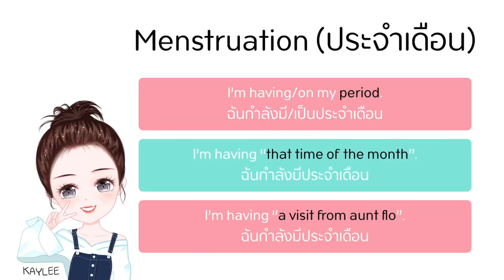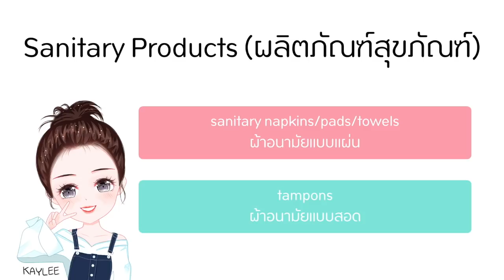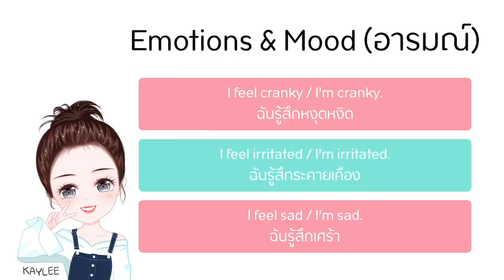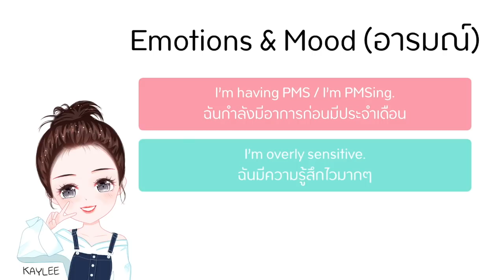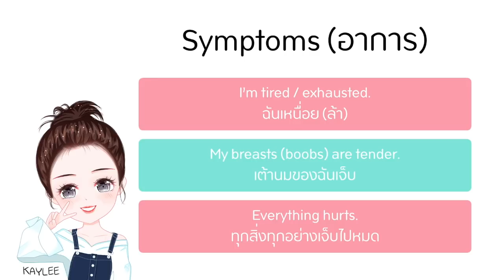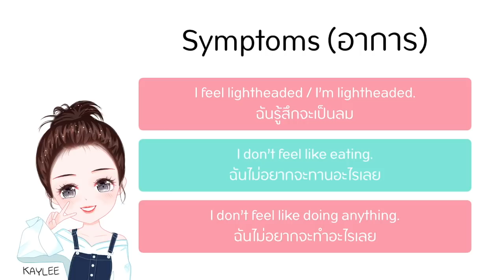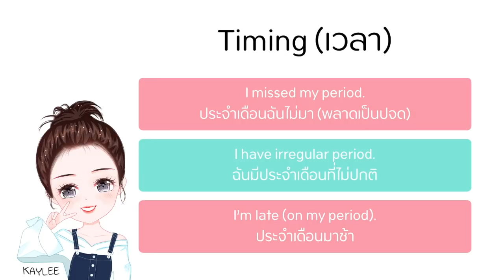"ฉันมีประจำเดือน" ว่ายังไงในภาษาอังกฤษ และคำศัพท์อื่นๆเกี่ยวกับเรื่องผู้หญิง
FACEBOOK: ภาษาอังกฤษกับเคลี่ @englishwithkaylee นักเรียนติดตามเพจ 1.2 ล้านคน
INSTAGRAM: KAYLEE WONDER DMD @drkayleewonder

บริจาคที่ ขอบคุณมากๆ จากใจค่ะ

ครูชื่อเคลี่ค่ะ เกิดที่เมืองไทย เป็นคนอุดรค่ะ ครอบครัวย้ายไปอยู่ที่อเมริกาตั้งแต่ปี 2001เรียนจบมัธยมปลายที่รัฐฮาวาย ต่อตรีที่รัฐคอนเนคติคัท และจบเอกทันตแพทย์ที่ลาสเวกัสค่ะ ตอนนี้ทำงานเป็นหมอฟันที่รัฐวอชิงตัน เริ่มสอนภาษาอังกฤษในเฟสบุ๊คปี 2016 ตอนที่เรียนทันต ปี 3 ค่ะ ตอนนี้ก็มีคนติดตามในเพจมากกว่า 1.2 ล้านคน ไม่เคยคิดมาก่อนว่าจะมีนักเรียนมาเรียนด้วยเยอะแบบนี้ อยากให้คนไทยได้พูดภาษาอังกฤษเป็น จะได้เจริญก้าวหน้า และตัวเองก็อยากฝึกภาษาไทยด้วย จะสังเกตุได้ว่าบางทีอาจจะพูดแข็งกระด้างเกินไป หรือว่าสะกดคำไทยผิด เพราะไม่ได้ใช้ภาษาไทยในชีวิตประจำวันเลยค่ะ พูดแต่อังกฤษ และคนที่บ้านก็พูดอิสานด้วย อันนั้นก็เริ่มไม่ถนัดแล้วเหมือนกันค่ะ ก็อย่าถือสากันเลยนะคะ แต่ภาษาอังกฤษเนี่ยครูสำเนียงเป๊ะค่ะ ตอนนี้ก็สอนเป็นงานอดิเรกค่ะ เท่าที่มีเวลาว่าง สอนฟรี และไม่มีคอร์สสอนนะคะ แค่ทำงานเป็นหมอฟันครูก็เหนื่อยมากแล้วค่ะ เรียนฟรีๆก็ดีแล้ว ไม่ต้องเสียเงิน ความรู้หาฟรีได้เยอะแยะไป ถ้ามีโอกาสก็อาจจะเปิดคอร์ส แต่ก็คงอีกนานค่ะ ครูจะพยายามมาลงคลิปบ่อยๆนะคะ ขอบคุณที่มาดูคลิปและติดตามกันนะคะ

เรียนภาษาอังกฤษ, เรียนภาษาอังกฤษด้วยตัวเอง, เทคนิคการเรียนภาษาอังกฤษ, สำนวนภาษาอังกฤษ, ประโยคภาษาอังกฤษ, บทสนทนาภาษาอังกฤษ, เก่งภาษาอังกฤษ, ภาษาอังกฤษแบบอเมริกัน, ภาษาอังกฤษง่ายนิดเดียว, วลีภาษาอังกฤษ, เรียนต่อที่เมืองนอก, American English, English lesson for thai people, Learn English, English lesson, ภาษาอังกฤษแบบง่ายๆ, การออกเสียงภาษาอังกฤษที่ถูกต้อง, สำเนียงอังกฤษแบบอเมริกัน, คำศัพท์อังกฤษ, ศัพท์อังกฤษ, บทเรียนภาษาอังกฤษ, เรียนต่อที่อเมริกา, การฟังภาษาอังกฤษ, ฝึกการฟังภาษาอังกฤษ, เรื่องราวสั้นๆภาษาอังกฤษ, ภาษาอังกฤษพื้นฐาน